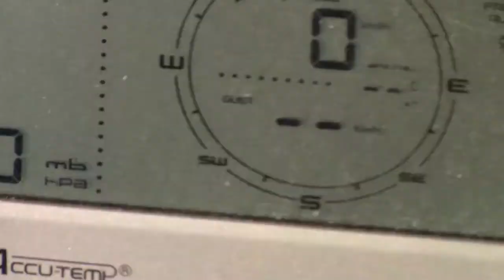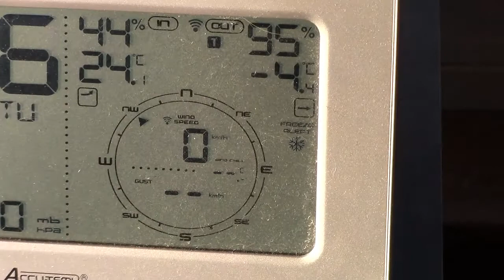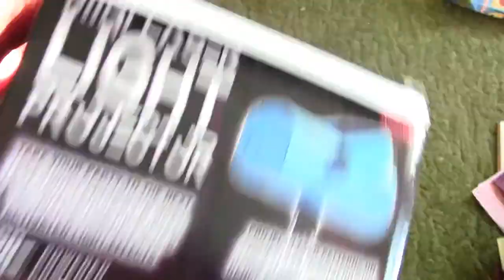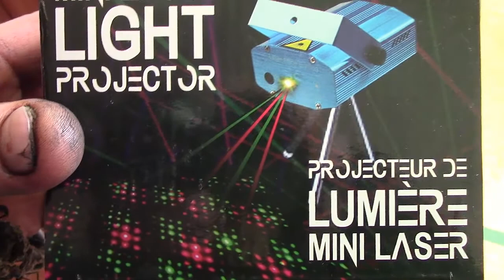Doggies and Kitties and LASERS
Watch me as I share random parts of my life